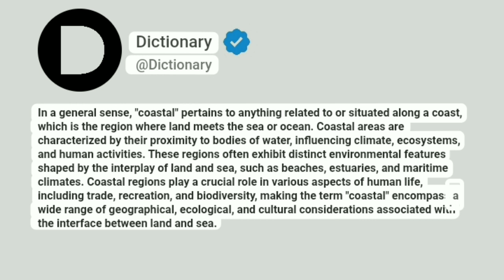Coastal Meaning In English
In a general sense, "coastal" pertains to anything related to or situated along a coast, which is the region where land meets the sea or ocean. Coastal areas are characterized by their proximity to bodies of water, influencing climate, ecosystems, and human activities. These regions often exhibit distinct environmental features shaped by the interplay of land and sea, such as beaches, estuaries, and maritime climates. Coastal regions play a crucial role in various aspects of human life, including trade, recreation, and biodiversity, making the term "coastal" encompass a wide range of geographical, ecological, and cultural considerations associated with the interface between land and sea.